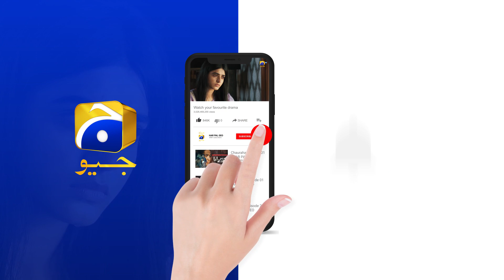Zakham Episode 06 | Best Scene 07 | Aagha Ali | Sehar Khan | HAR PAL GEO